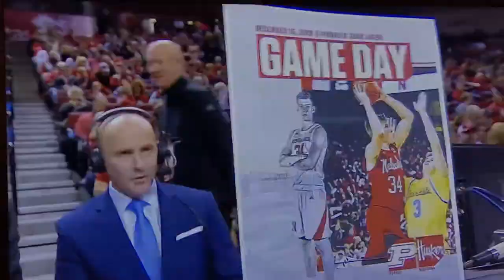The Dude’s Halftime Show Highlights Part 1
This year’s empty basketball arenas has me reminiscing about the past couple of years. Last year in particular, The Dude and me were lucky enough to help the Kansas City Disc Dogs put on about 20 halftime shows and demos. This is just a few highlights from a couple for KU in Lawrence, KS, one for Creighton in Omaha, NE, one for Kansas State at Sprint Center in KC, MO, and Dude and his buddy Hardy got a few seconds of TV time on the Big 10 Network for Nebraska in Lincoln, NE.

This is a part 1 video, because hopefully the world will get back to normal and The Dude can get back out there with his KCDD disc catching friends and do some more.